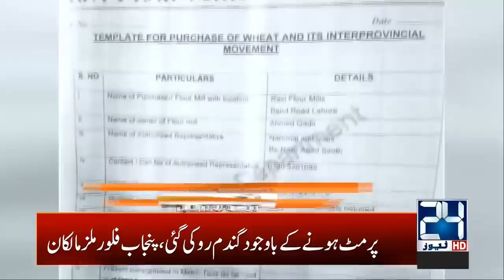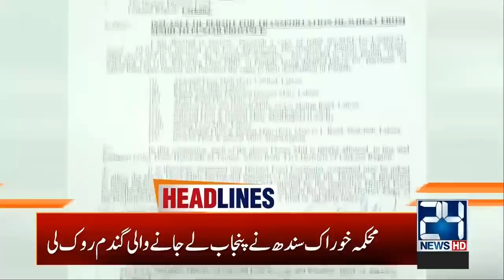5am News Headlines | 5 April 2020 | 24 News HD